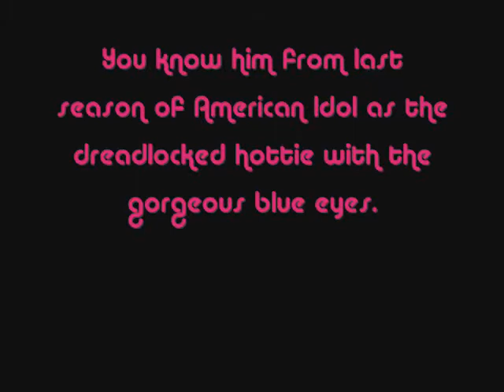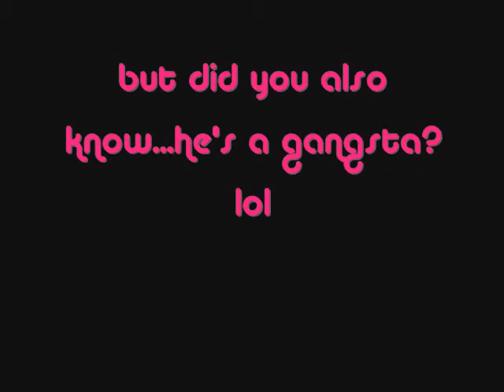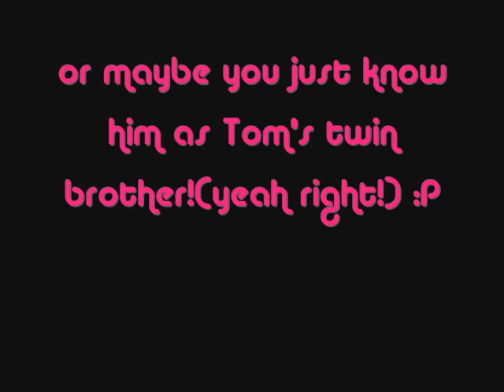My Top 5 Hot Guys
yeah I just thought I'd make a random video since I haven't made any in a while! :P But more TH vids are coming soon...maybe even today or tomorrow...depending on how busy I am. :D Can't wait for you guys to watch! Sorry for the bad sound quality. :(